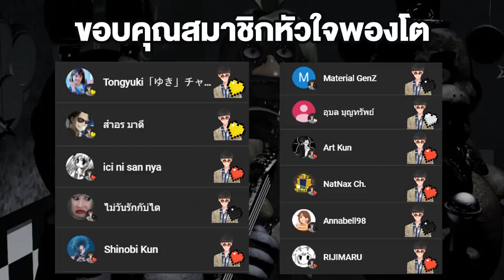FNAF | รวม 10 ร่างหลอนๆ ของ Balloon Boy !!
➤ Instagram พี่มีนา : 25mena
➤ Instagram ของผม  : tolap_meng
➤TikTok ของผม : tolap_meng
➤TikTok พี่มีนา : 25mena